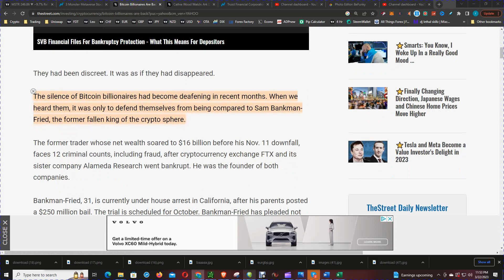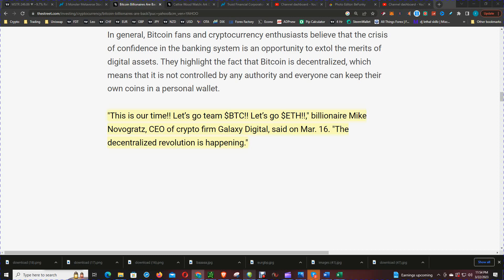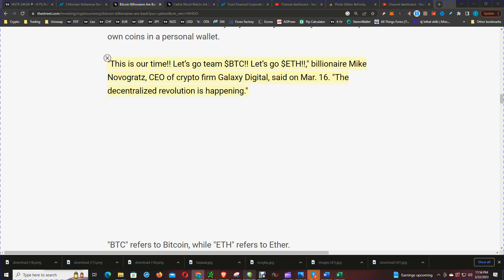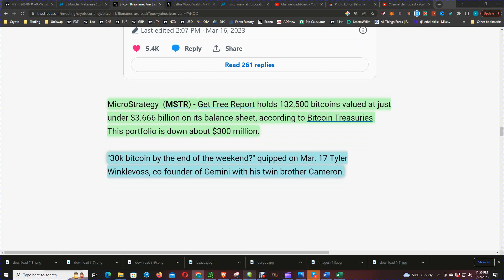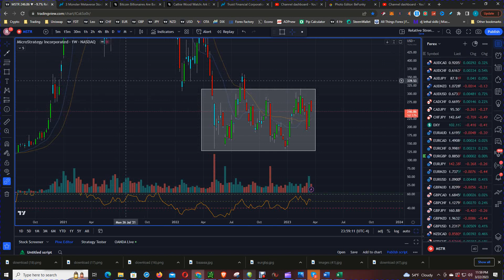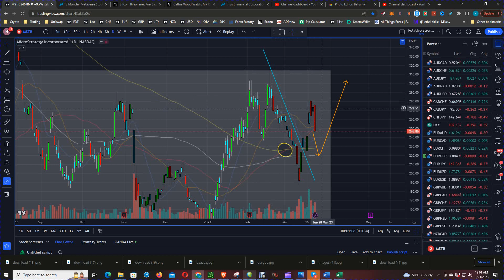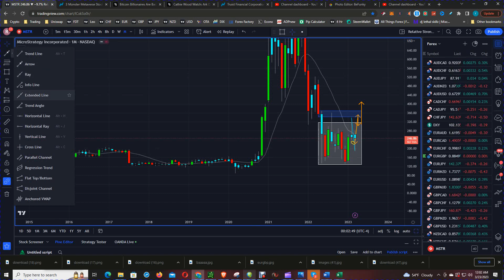Bitcoin Billionaire Michael Saylor And MicroStrategy Back On The Scene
It seems like there's been a Bitcoin Billionaire making a splash lately. Meet Michael Saylor, the former CEO of MicroStrategy, a company owns over 100k bitcoin .

In this video, we discuss bitcoin evangelist citing and talk about MicroStrategy's entry into the Bitcoin space.